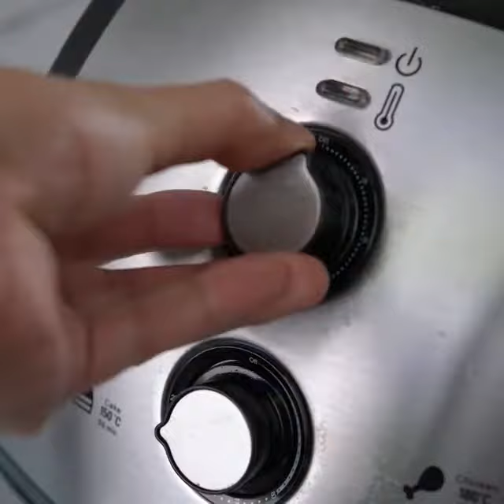Puasa Day 14 Khairulaming - Burnt Cheesecake (Guna airfryer je ☺️)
Bahan:

🌕1/2 cawan gula (1/2 cup sugar)
🌕1 kotak kecil whipping cream (1 small box whipping cream) ~200ml
🌕2 biji telur (2 eggs)
🌕1 biji kuning telur (1 egg yolk)
🌕Garam (salt)
🌕1 sudu kecil esen vanila (1 tsp vanilla extract)
🌕2 sudu tepung gandum (2 tbsp wheat flour)

Bakar air fryer 180c selama 20 minit. Bake in air fryer at 180c for 20 minutes.